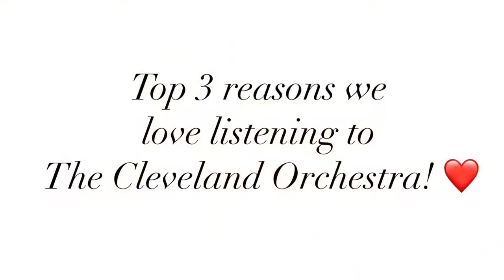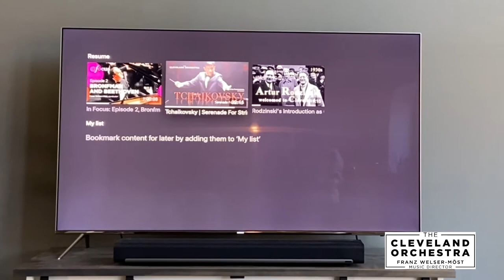Sara LOVES the Cleveland Orchestra's Adella App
The Cleveland Orchestra has been inspiring people through the power and passion of music for more than a century. Now, you can enjoy “America’s Finest Orchestra” performing LIVE at Severance Hall from the comfort of your home!

Enter to win a year’s subscription to the orchestra’s new digital streaming service - Adella. Adella brings you LIVE performances plus archived concerts, solo artists, and behind-the-scenes features and interviews. It’s a perfect Christmas gift.